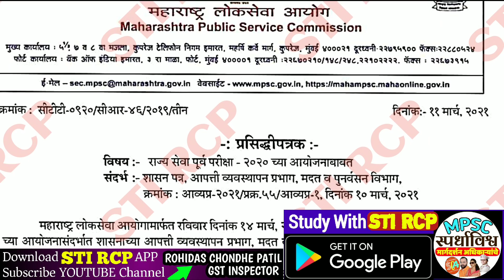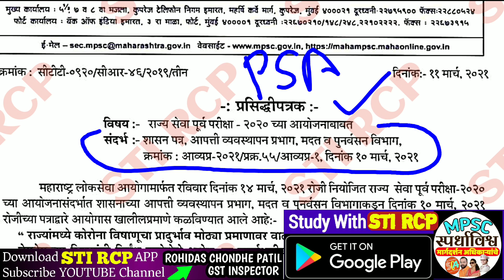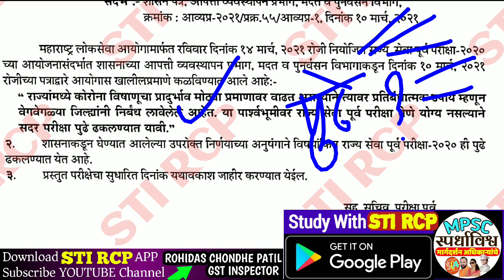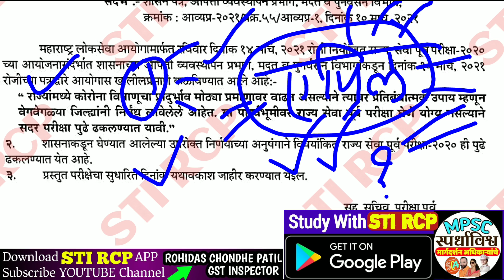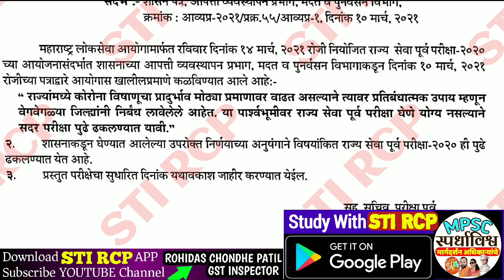MPSC EXAM POSTPONED!!! राज्यसेवा परीक्षा पुढे ढकलली!!! Combine चे काय होणार ?